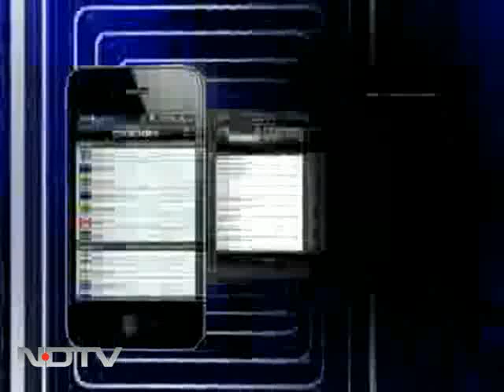General VK Singh on Indian army's transformation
Speaking on the controversy over his age, Army Chief General VK Singh said today that "the issue is that of integrity and honour." The General added that the matter has always been tackled by him in the "organisational interest."